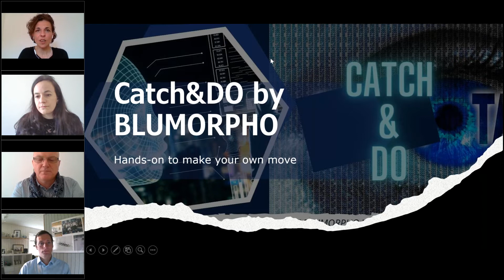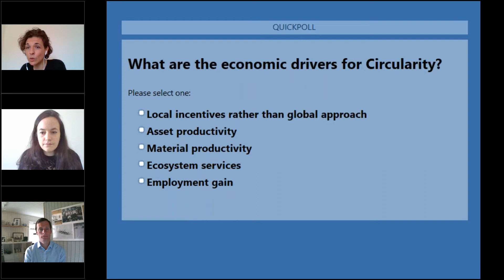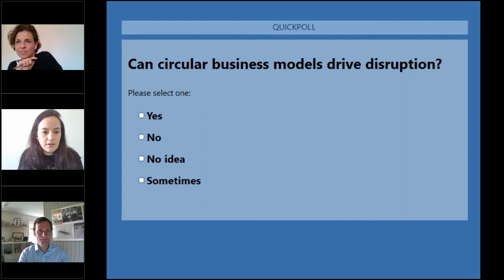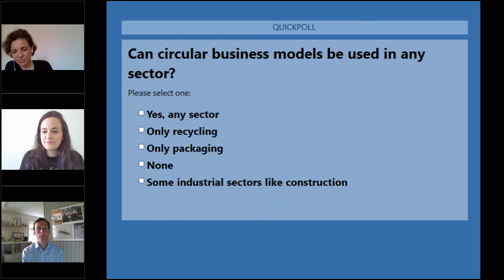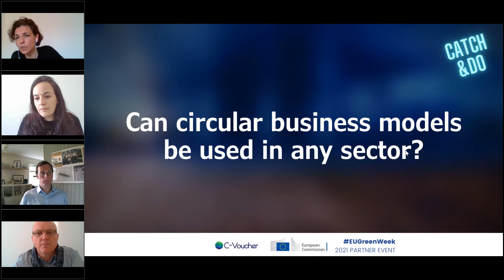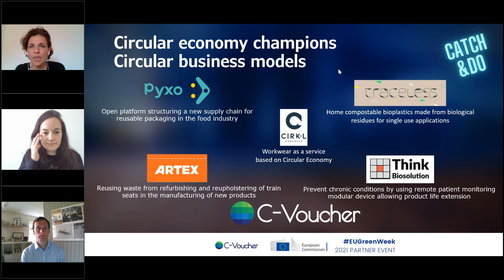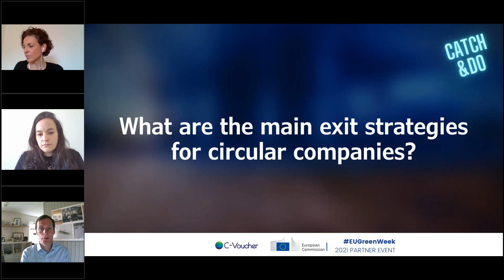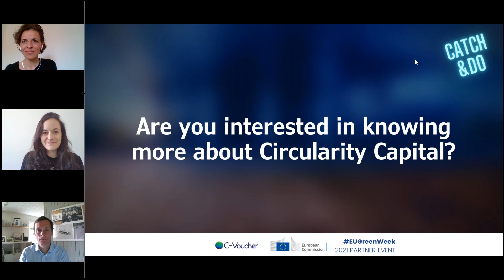Investing in Circularity: Is the opportunity worth the challenge CATCH&DO Impact #3 by BLUMORPHO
Open discussion with Andrew SHANNON - Founding Partner at CIRCULARITY CAPITAL.

Andrew is a member of the Investment Committee and part of the investment management team at Circularity Capital. Andrew leads Circularity Capital's work in origination including initial interaction with prospective investee management teams. Andrew is also Head of Compliance. Andrew has successfully led several UK SME deals in a number of sectors, including plastic recycling and solar generation.